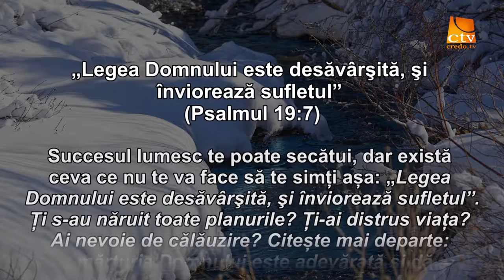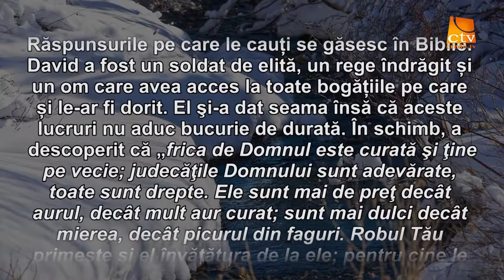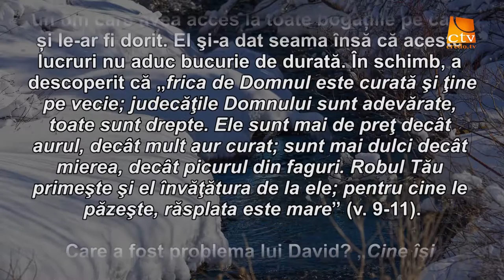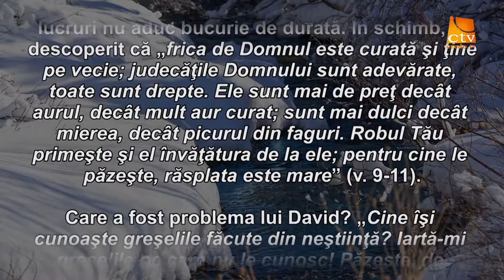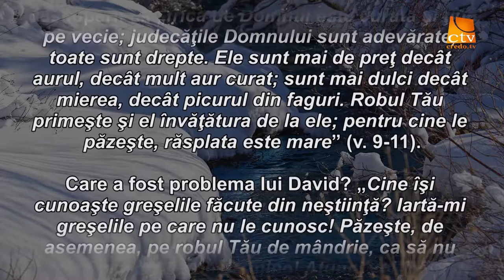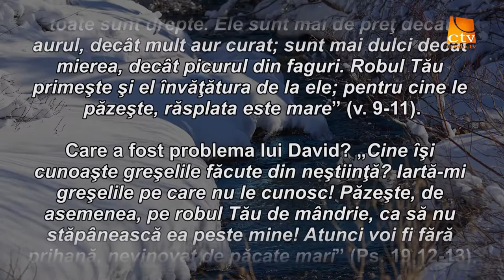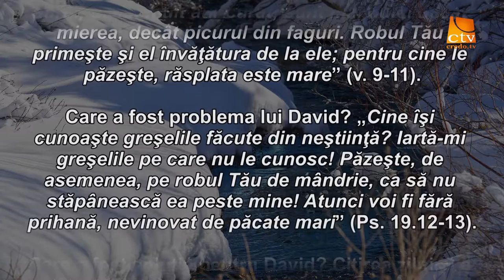Cuvantul Lui Dumnezeu pentru Astazi - 05.02.2016